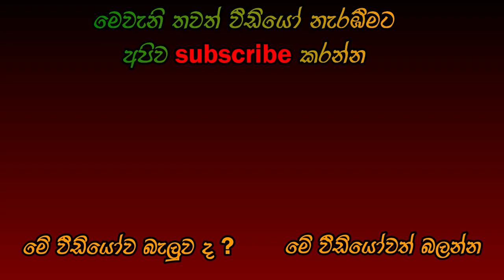ලොව ඇති අතිශය භයානක අභිරහස් හොල්මන් ස්ථාන 5 ක් | 5 Haunted Places in The World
In this video we briefly describe about 5 haunted places in the world.
කුඩා සීනුව ලකුණ Click කලොතින් අපේ අලුත් Video දාපු ගමන් ඔයාට දැනගන්නට ලැබේවි...
Comment කරන්න ඔයාගේ අදහස...
Like කරන්නත් අමතක කරන්න එපා...